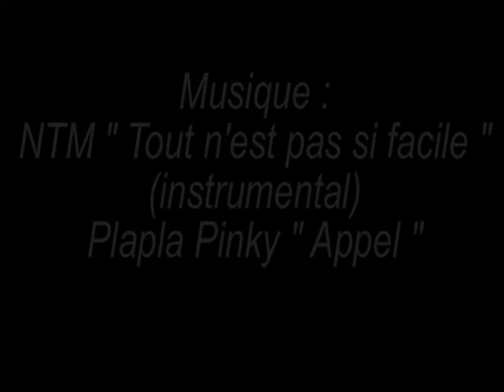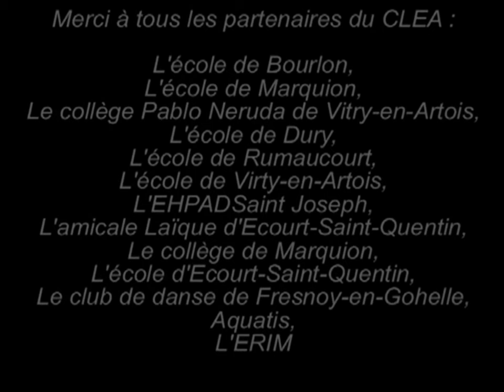[CLÉA 2020 Osartis - Marquion] Interview Guillaume Legras - B-Boy Gyomecore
[CLÉA Osartis - Marquion 2020] soutenu par la DRAC région Hauts-de-France, le Rectorat de Lille et le Département du Pas-de-Calais.
Artiste invité : Guillaume Legras (B-Boy Gyomecore)

Création (2000) " Drop It " - Cie Frank II Louise
Chorégraphie et composition musicale : Frank II Louise
Interprète danseur : Guillaume Legras
Costume : Sabine Alziary
Images d'archives vidéo : La vraie histoire de H.I.P H.O.P Culture et pop (ARTE 2019),
Journal de 20h | TF1 (2002)
Musiques : NTM " Tout n'est pas si facile ", Plapla Pinky " Appel "
Merci à tous les partenaires du CLÉA Osartis - Marquion